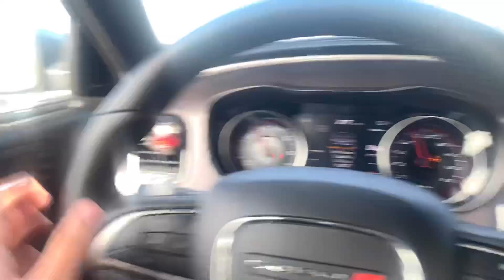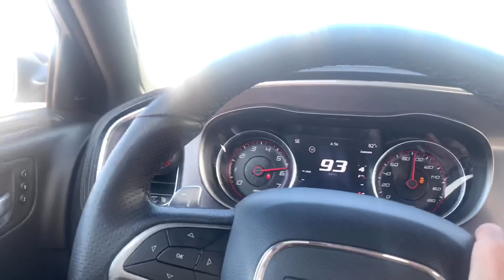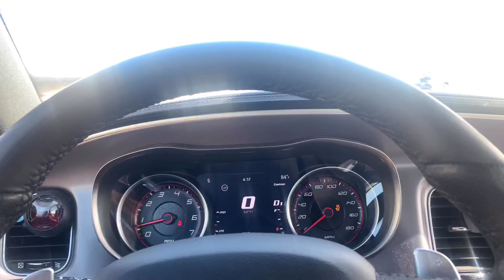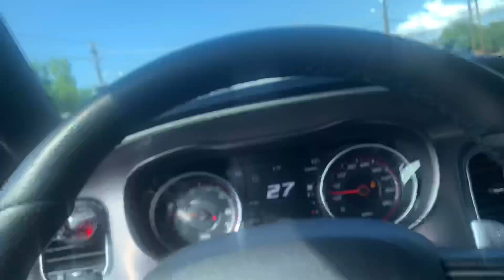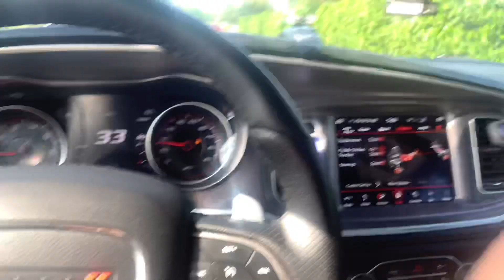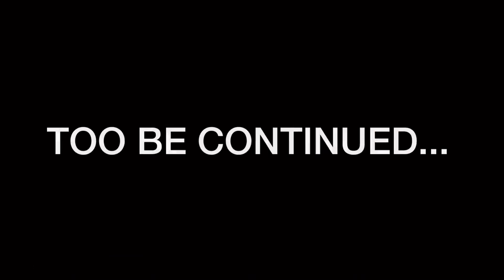I RACED A HELLCAT AND A TWIN TURBO CTS V...SHOCKING RESULTS!😱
HEY GUYS I HOPE YALL ENJOYED THIS BANGER TODAY WE RACED 2 HELLCATS AND A TWIN TURBO CTS V!!
And leave a comment on what you think about the video!